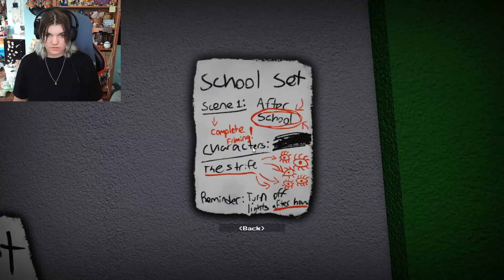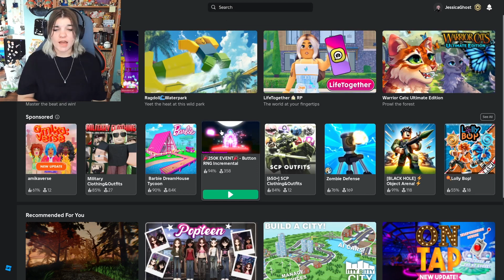EXPLORING GONE WRONG | Interliminality [Roblox]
Outros Made W/ Canva
Happy Outro Song: Life- Tobu